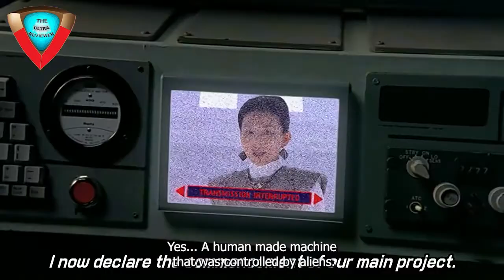Shin Asuka Explained (Part 1)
Shin Asuka (played by Takeshi Tsuruno) is a truly unique human host, that needs to be spoken about. Do watch and enjoy as I breakdown one of the most developed character in the whole Ultraman franchise ever since his debut in 1997.